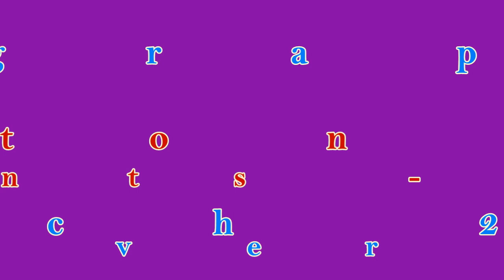Heatwave - Line Dance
Choreographer: Shaz Walton - For LDF (March 2015)
40 Counts - 2 Wall - High Improver Line Dance